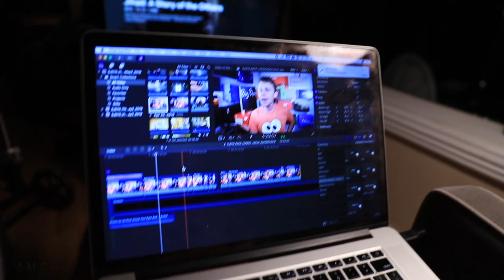LONDON MARATHON 2019 Elite Field Preview and Predictions | LIVE Watch Party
Below are some of my random notes in preparing for this London Marathon 2019 Elite Field preview and predictions:
This is going to be a marathon race for the ages in London, on both the men's and women's side. However, a new wrinkle on the men's side of the elite field has everyone wondering who will actually chase down Eliud Kipchoge now. Just announced that Abraham Kiptum of Kenya has been withdrawn from the 2019 London Marathon on apparent doping charges. Abraham Kiptum is the current half marathon world record holder, we shall see if he retains that record after this drug doping.

. Men’s field
- Two big names are Eliud Kipchoge versus Mo Farah, but I think we’re having the wrong discussion here…

- Wilson Kipsang is a 2:03.23 PR and he has run London 5 times! He has won NYC, Berlin, and Tokyo, 3 of the 6 World Marathon Majors are in the bag for Kip-sang

- Abraham Kiptum is another name to look out for from Kenya with a 2:05.26

- Tamirat Tola of Ethiopia will also stick his nose in early, who is still pretty young at 28 years old but does have a 2:06.17 to his record

- Eliud Kipchoge: the current WR holder of 2:01.39 and has won London three times with his best time 3 years ago at 2:03.05

- Mo Farah has a 2:05.11 to his name just six months ago in Chicago, confidence boost; best time at London 2:06.21

- Gladys Cherono of Kenya 2:18.11
- Brigid Kosgei of Kenya with 2:18.35
- Roza Dereje of Ethiopia with a 2:19.17

- I’m pretty excited to see what Molly Huddle can do from the US who has a 2:26 to her name, my guess is that she drops that PR significantly on Sunday, 2:22

- Mary Keitany of Kenya is going for her 4th win at London and her best time at London was two years ago with a 2:17.01; she also has a 1:05.50 half marathon to her name, just blazing fast

- But watch out for Vivian Cheruiyot of Kenya who probably has better leg speed than Mary. Vivian was the gold medalist in the 5000 at the Rio Olympics in 2016, not the 100000, but the 5k, that’s impressive; her marathon PR is 2:18.31, so :90 back from Mary’s PR, we shall see; Oh and she won London last year!

🔸My Shoe Size: 7.5 men's US sizing
🔸Mailing Address:

USA

Seek Beauty
Work Hard &